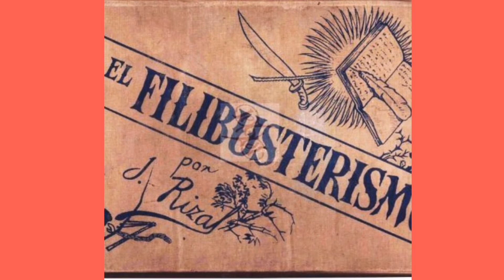Oh! VIVA PILIPINAS! || SPOKEN WORD POETRY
Oh! Viva Pilipinas! Spoken word poetry, Course project in LIFE AND WORKS OF RIZAL